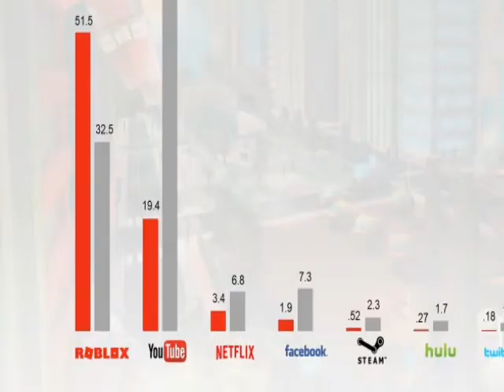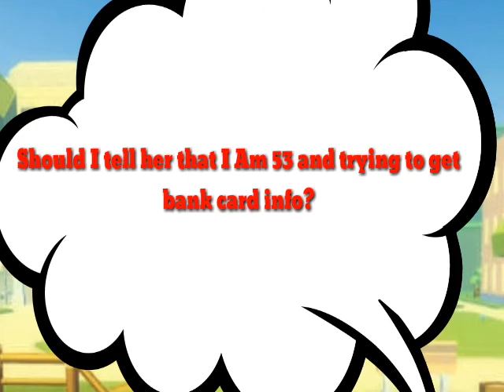Why You Should Never Online Date In Roblox (Funny Roblox Animation)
I decided to make this nice, short animation for you guys as I thought it would be funny. So enjoy! :)